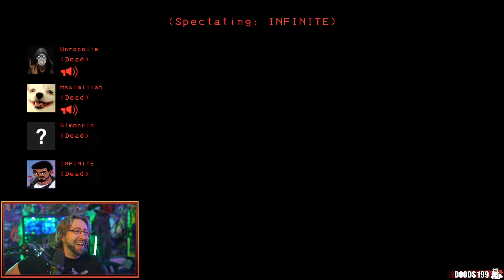YoVideoGames Clips Compilation #557